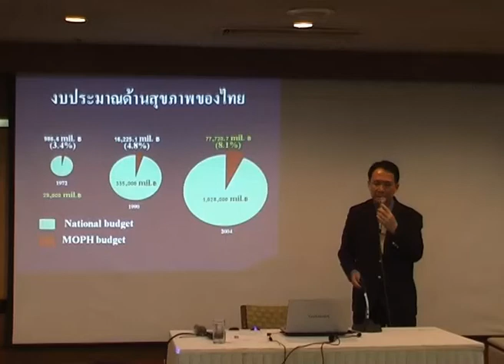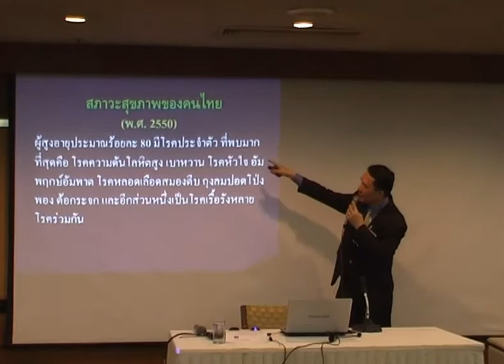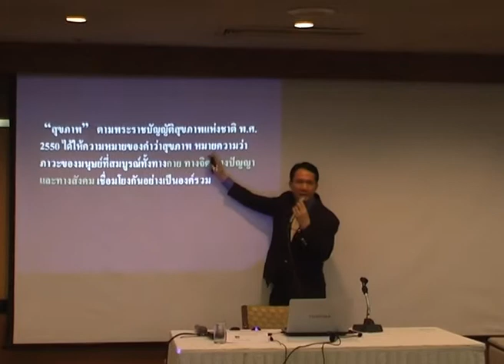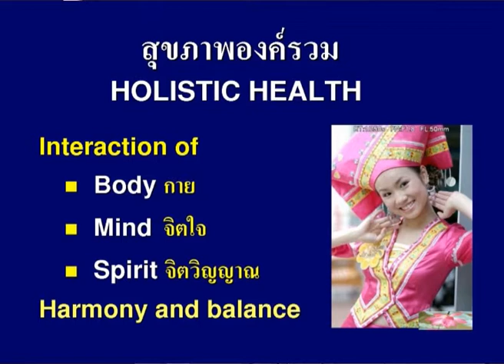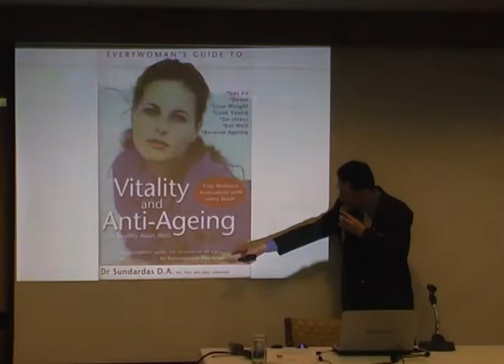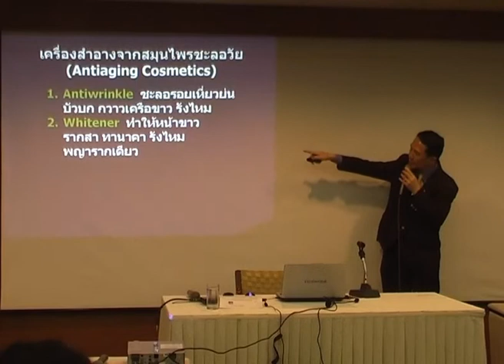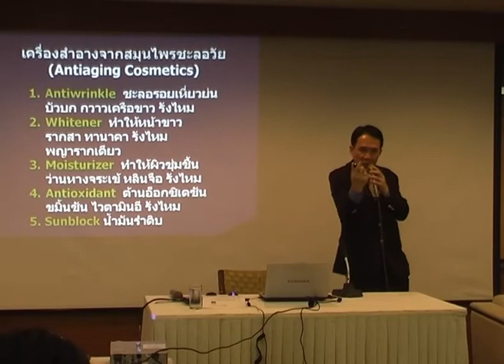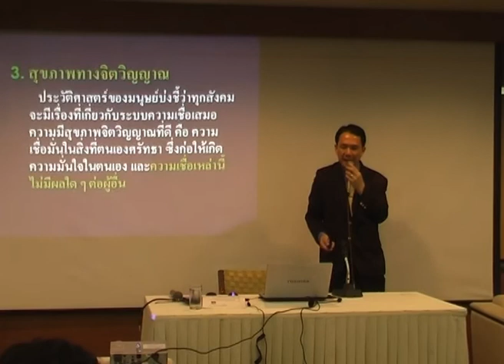แพทย์แผนไทย4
ณ ห้องประชุม ชั้น 29 ธนาคารกรุงเทพ สำนักงานใหญ่